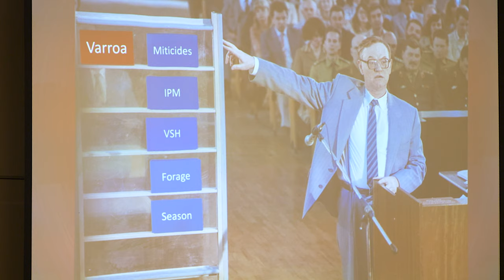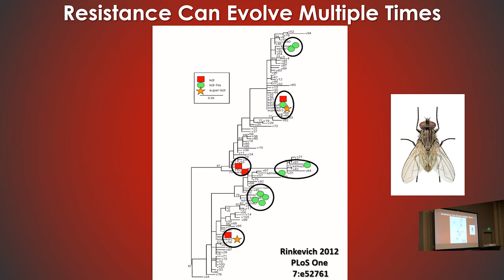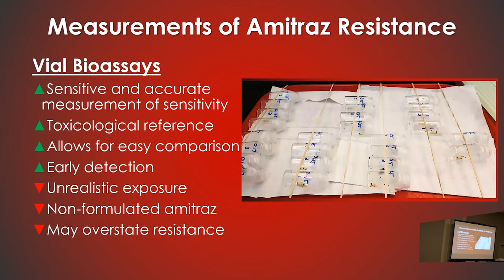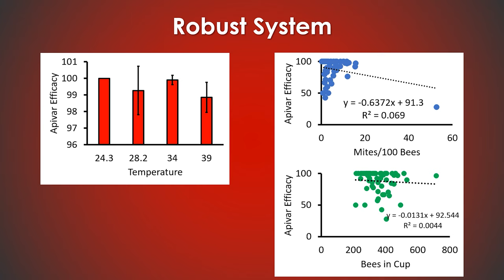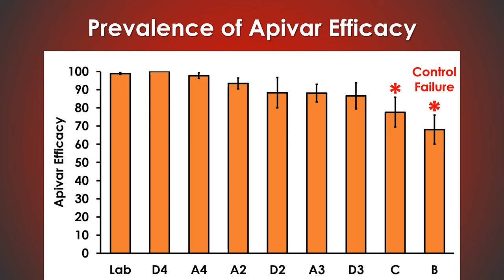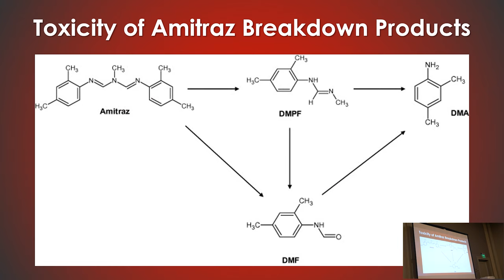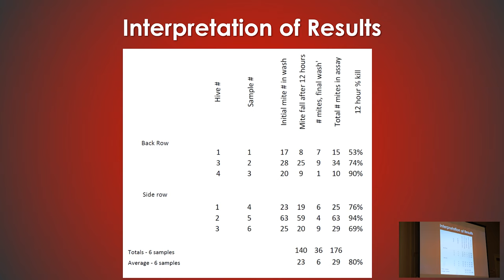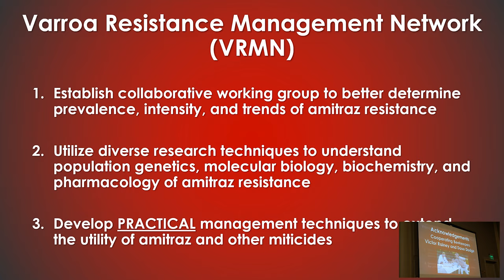Varroa mite resistance to Amitraz - America Honey Producers Association - Apiaries in danger?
Do you want to understand bees?
Varroa mite resistance to Amitraz  - America Honey Producers Association - Dr. Frank Rinkevich.
Reach out on social media.